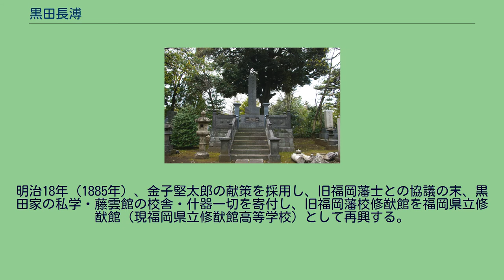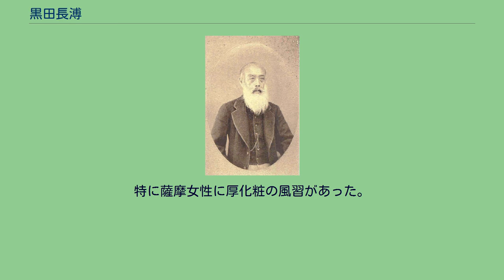黒田長溥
黒田 長溥（くろだ ながひろ）は、江戸時代後期の大名。
筑前国福岡藩11代藩主。
養父斉清と同じく蘭癖大名であり、藩校修猷館を再興させたことで知られる幕末の名君である。
文化8年（1811年）3月1日、薩摩藩主・島津重豪と側室・牧野千佐との間に重豪の十三男として生まれる。
千佐は家臣の家で働く身分の女性だったが、重豪も圧倒されるほどの大柄で大酒飲みだったと言われ、惚れ込んだ重豪の求めによって側室となった。
そんな母の血を継いだ長溥もまた大柄であった。
2歳年上の大甥・斉彬とは兄弟のような仲であったという。
文政5年（1822年）、第10代福岡藩主・黒田斉清と正室・宝林院（二条治孝の娘）の娘・純姫と婚姻、婿嗣子となる。
養父同様、将軍徳川家斉の偏諱を授かって黒田斉溥と称した（家斉は斉溥からみて養父の伯父、また姉の広大院が家斉の御台所であることから義兄にあたる）。
天保5年（1834年）11月6日、斉清の隠居により家督を相続した。
就任後は実父の重豪に倣って近代化路線を推し進めた。
現在は歓楽街で有名な中洲の一部である博多岡崎新地に、精練所と反射炉を建設した。
次いで見込みのある藩士を積極的に出島へ派遣し、西洋技術の習得に当たらせた。
藩士たちの一部から福岡県で最初の時計屋や写真館を開く者が現れた。
蘭癖と称された斉溥の西洋趣味はこれに留まらず、オランダ人指導の下、蒸気機関の製作にも取り組んだ。
他にも医術学校の創設や種痘の実施、領内での金鉱・炭鉱開発を推進したが、鉱山関連に関しては様々な困難や妨害に遭い、当時の日本における石炭を使った産業を育成しようとしたが、当時は技術がそれほど進んでおらず道半ばであった。
嘉永元年（1848年）11月、伊勢津藩主・藤堂高猷の三男・健若（のち慶賛、長知）を養嗣子とする。
嘉永3年（1850年）、実家島津家の相続争い（お由羅騒動）に際し、斉彬派の要請に応じて、老中・阿部正弘、宇和島藩主・伊達宗城、福井藩主・松平慶永らに事態の収拾を求め、翌嘉永4年（1851年）にその仲介に努め、斉彬の藩主相続を決着させた。
嘉永5年（1852年）11月、福岡藩・佐賀藩・薩摩藩は、幕府からペリー来航予告情報を内達される。
福岡・佐賀は長崎警備の任にあり、薩摩は琉球王国を服属させていたことから、外交問題に関係が深かったためである。
情報を受けた斉溥は同年12月、徳川幕府に対して建白書を提出した。
それは幕府の無策を批判し、ジョン万次郎の登用や海軍の創設を求めるものであった。
一大名が堂々と幕府批判を行うということは、前代未聞の行動であった。
結局建白書は黙殺され、その主張が採用されることはなかったが、斉溥や藩家老の黒田増熊が処分を受けることもなかった。
嘉永6年（1853年）7月、ペリー艦隊の来航を受けた幕府の求めに応じ、再度建白書を提出した。
この中で、蒸気船を主力とした海軍による海防の強化、通商を開き欧米から先進技術を導入すること、アメリカ・ロシアと同盟すればイギリス・フランスにも対抗し得ることなどを主張している。
安政6年（1859年）には、再来日したシーボルトによる解剖学の講義を受け、死体を直接手にとってもいる。
元治元年（1864年）、参議となり、筑前宰相と呼ばれる。
黒田長溥写真（福岡市博物館蔵） 斉溥は斉彬と同様、幕府に対しては積極的な開国論を述べている。
慶応元年（1865年）、藩内における過激な勤王志士を弾圧した（乙丑の獄）。
しかしその後は薩摩藩と長州藩、そして幕府の間に立って仲介を務めるなど、幕末の藩主の中で大きな役割を果たしている。
斉彬派だったために様々な辛苦を受けた西郷隆盛は、斉溥に助けられた一人である。
弾圧事件の前後から月代を剃らなくなり、また顎鬚も伸ばし放題にした。
杉山茂丸らとも交流がある。
明治初期頃、名を長溥（ながひろ）と改めた。
明治2年（1869年）2月5日には隠居して、養嗣子の長知に家督を譲っている。
長知が岩倉使節団に随って海外留学する際に、金子堅太郎と團琢磨を出し、長知に随行させた。
團は、かつて長溥が行った種痘の実験で長男を死なせた側近・神屋宅之丞の四男で、無残な結果を悔やんだ長溥の、神屋に対する詫びとしての指名だったとも言われている。
明治18年（1885年）、金子堅太郎の献策を採用し、旧福岡藩士との協議の末、黒田家の私学・藤雲館の校舎・什器一切を寄付し、旧福岡藩校修猷館を福岡県...